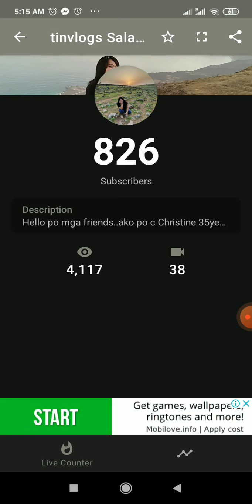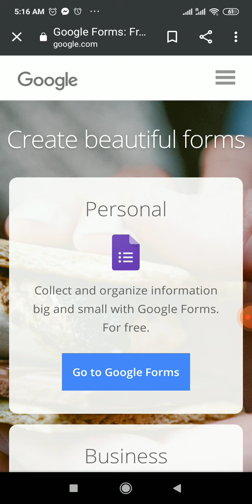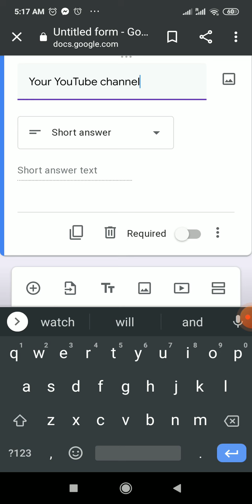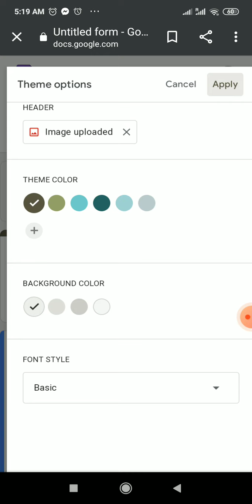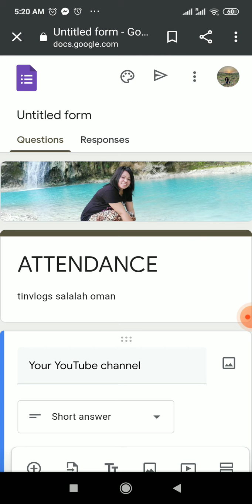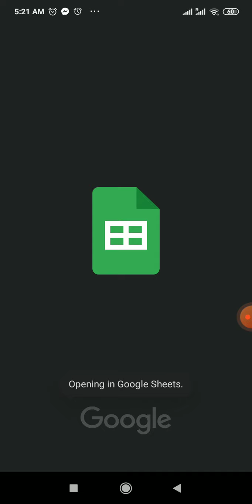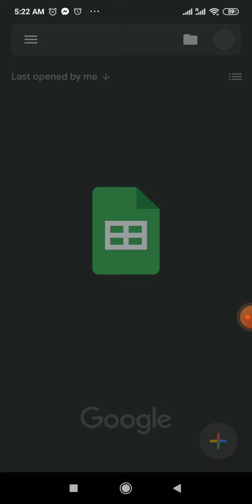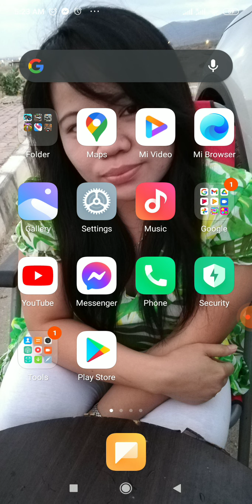HOW TO MAKE ATTENDANCE FOR LIVE STREAM(for beginners)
mga MAHAl PLZ  I need your support to  subscribe s aking YOUTUBE channel..plz  don't forget to subscribe and top the notification bell..pra nmn po updated kayo s aking new videos. thank you MGA MAHAL..